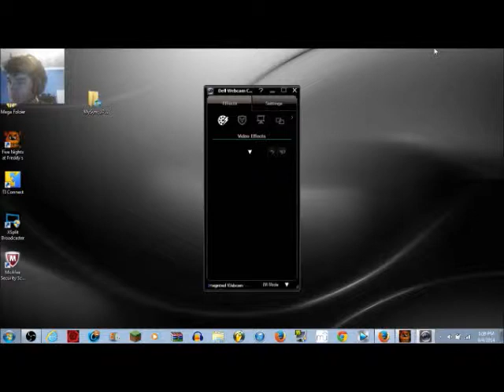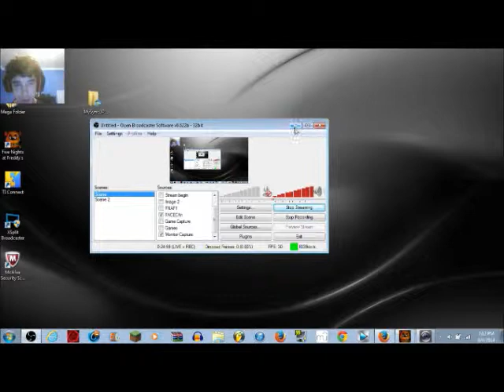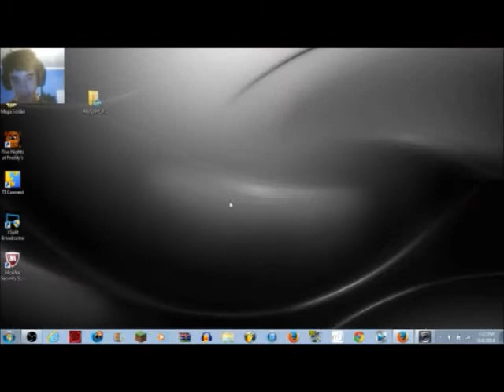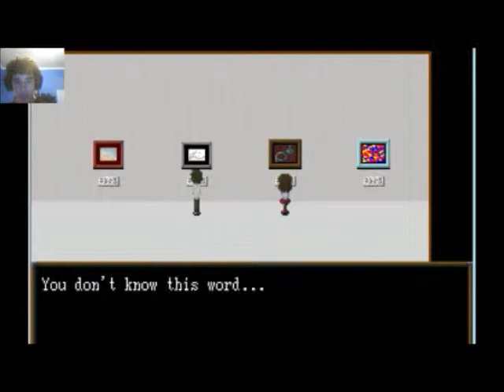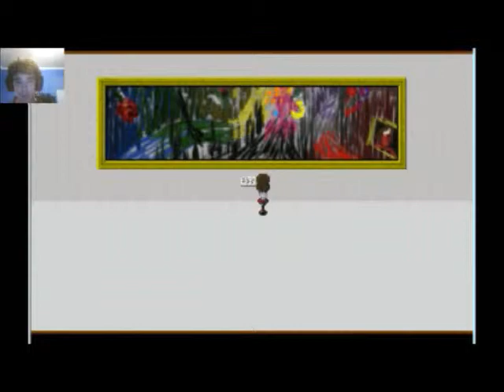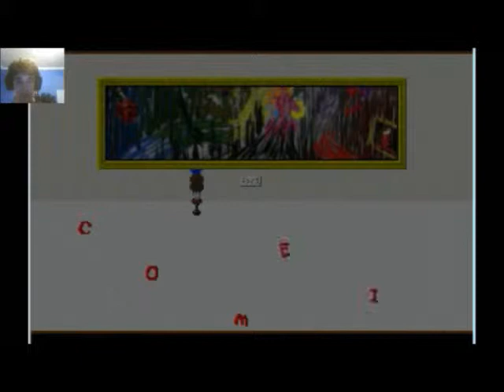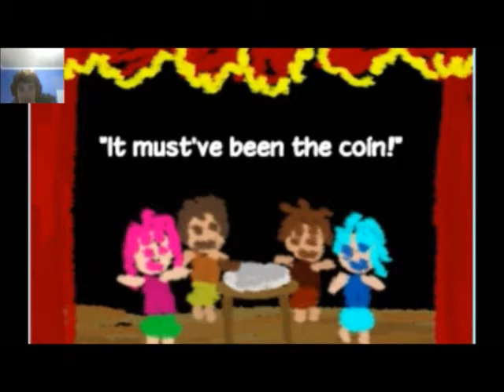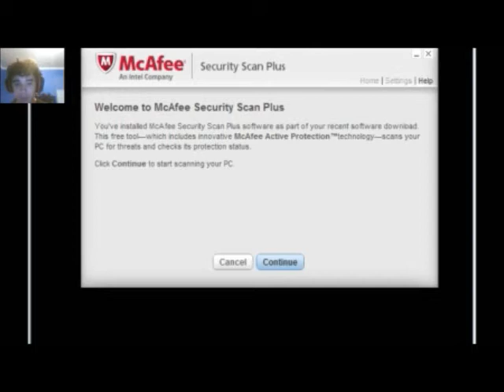Livestream - FNaF and Ib